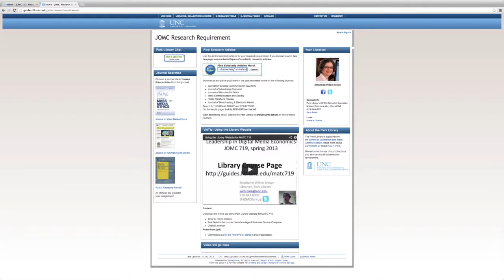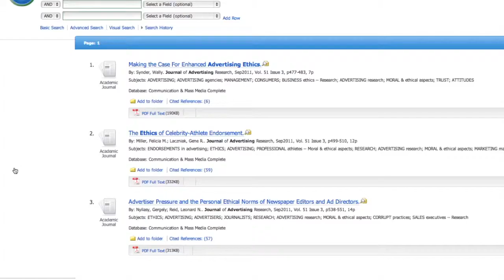Finding Scholarly Articles: Better than Google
Sometimes you need scholarly articles -- but you don't want to wade through a million results, or pay for them. Here's how to quickly find scholarly articles for JOMC assignments - free through the University of North Carolina Libraries. (only available to UNC-Chapel Hill peeps).

Handy tip: create an account in EBSCO to save your articles for later!

If you're stuck, ask Stephanie for help.

Video shot and edited by Caroline Peterson, UNC class of 2014, as part of an assignment for JOMC 232, PR Writing.